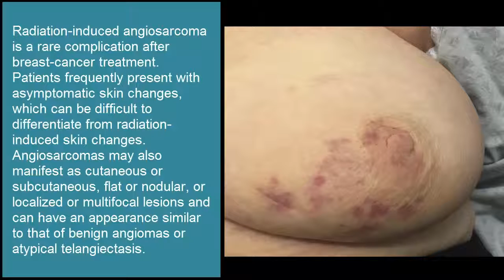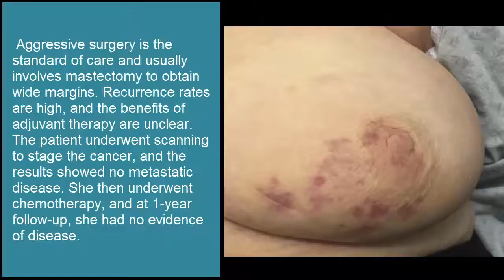Bestrahlungsinduziertes Angiosarkom nach Behandlung Mammakarzinom